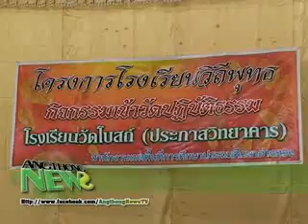AN_55_03_04_11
โรงเรียนวัดโบสถ์ (ประภาสวิทยาคาร) จัดกิจกรรมเข้าวัดปฏิบัติธรรม ในโครงการโรงเรียนวิถีพุทธ
เมื่อวันอังคารที่ 20 มีนาคม 2555  เวลา 10.00 น. ณ วัดโบสถ์ย่านซื่อ ต.ย่านซื่อ อ.เมืองอ่างทอง
โรงเรียนวัดโบสถ์ย่านซื่อ (ประภาสวิทยาคาร) ได้จัดกิจกรรมเข้าวัดปฏิบัติธรรม ในโครงการโรงเรียนวิถีพุทธ ในช่วงก่อนปิดภาคเรียน เป็นเวลา 2 วัน ระหว่างวันที่ 20 -- 21 มีนาคม 2555
นายชัยชาญ  พงษ์พัฒน์ ผู้อำนวยการโรงเรียนโบสถ์ย่านซื่อ (ประภาสวิทยาคาร) ได้กล่าวว่า วัตถุประสงค์การอบรมในครั้งนี้ มีเป้าหมายให้นักเรียน ทั้งหมด 60 คน ได้ฝึกการปฏิบัติธรรม เพื่อให้นักเรียนมีสมาธิ มีสติในการดำเนินชีวิต และการเรียน โดยได้รับความร่วมมือจาก พระครูกิตตยาภินัน เจ้าอาวาสวัดโบสถ์ย่านชื่อ ได้เป็นพระวิทยากรที่จะให้ความรู้แก่นักเรียนที่เข้ารับการอบรม โดยให้นักเรียนได้แสดงตนเป็นพุทธมามะกะ ถือศีล 8 แล้วพักค้างคืนที่วัดโบสถ์ย่านซื่อ 1 คืน มีการฝึกจิตสมาธิ ให้นักเรียนที่เข้ารับการอบรมได้ฝึกตนเป็นคนดีของสังคมต่อไป